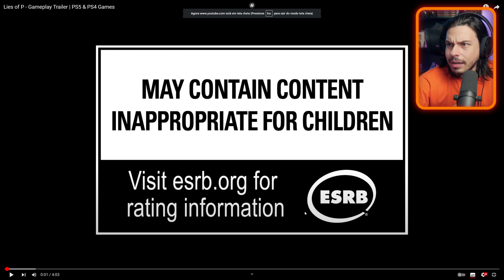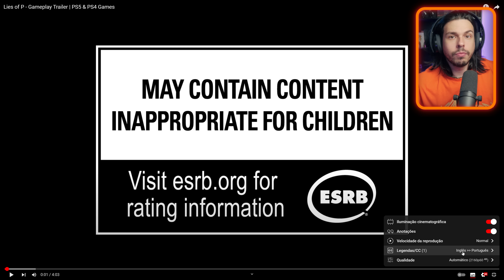PINÓQUIO cada vez MAIS BRABO! - Reagindo ao NOVO TRAILER de Lies of P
Caso queira apoiar financeiramente o canal, tem várias opções:
- Coleção OFICIAL de camisas Ataque Crítico:
Na compra de DUAS CAMISAS, leve OUTRA DE GRAÇA!
Use o Cupom: NATALNALOLJA
- Arrecadação pro *Canto de Unboxing*: